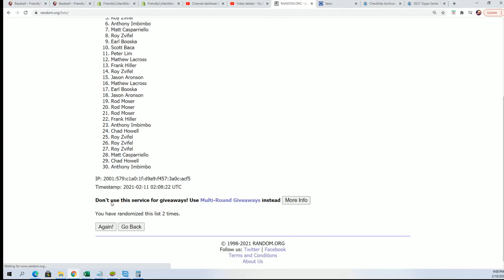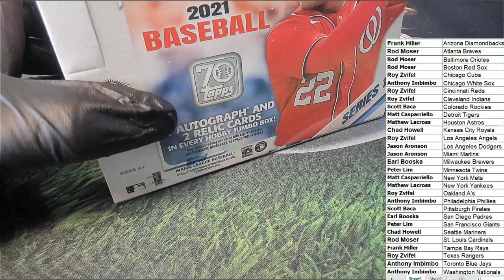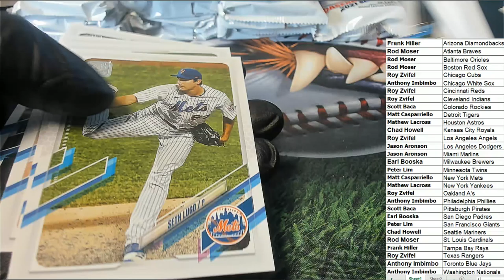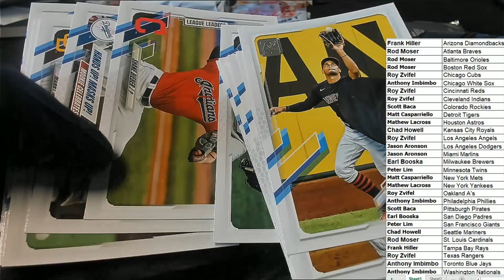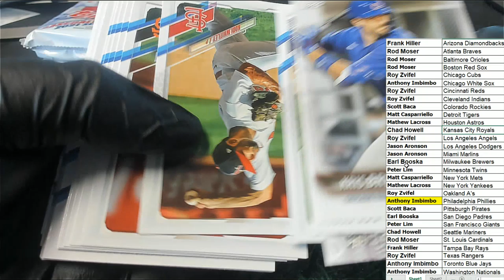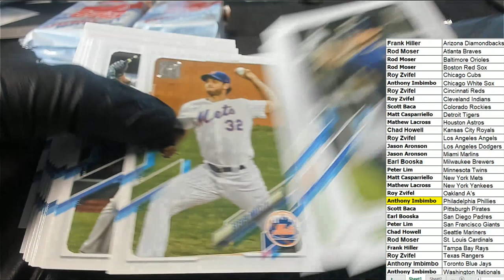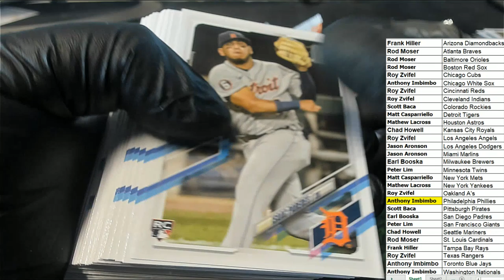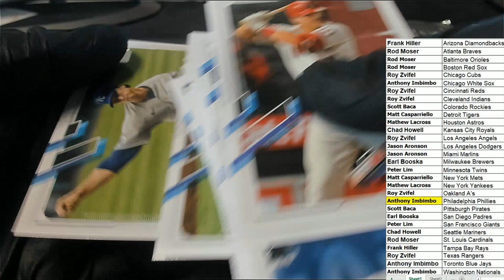PART 1 2021 Topps Series 1 Baseball Jumbo ID 21SERIESJUMBO905